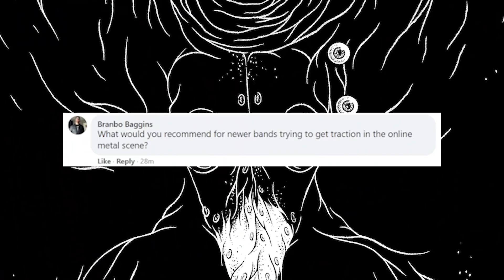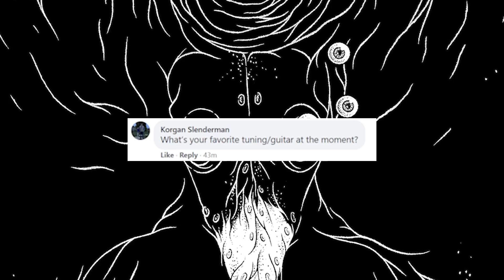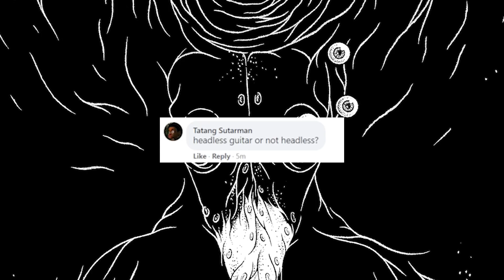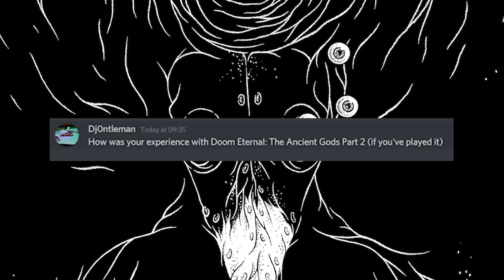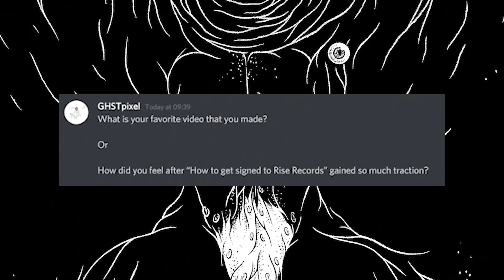I Went Viral On TikTok, What's That Mousepad, How To Get The DOOM Guitar Tone & More (FAQ #19)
William Baker
Alex Griego
Chris McLaughlin
Steve Collins
Samuel
MoeDoug
Justin Boin
Kyle McInally
Dane Gonzalez
David Kerr
Brad Hettinger
Nasser Abdulaziz hajiah
Noah Sandifer
Pedro Orduña
Dan Stribling
Matthew Syp
Daniel Westbrook
Lucas B
Brian Moore
Jacob Schultheis
Matt smith
Solitifier •
Jae
TRAVENGENCE
Zo Willow
Sany Sohrabi
Tre Watson
LeoLicc
MCRU_
Robert Kadlick
Max from Planet Buster
Théo
Lorenzo Coy-Galindo
Travis Wayne
Boostit Creme Fragrance
Alyx Stockton
AYK
Jordan Stewart
Jakob Churchill
Kilgor
Dave Stevens
James Gillenardo
Michael Wagner
Tory Dodson
-WOLF-
Mike
KJ Gisherson
Scott Scheideman
Kevin Iaquinto
Josh Seel
Jared
Jarvis Morton
Joseph Davis
Bogdan Pazych